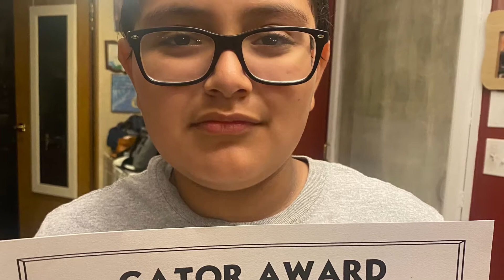Glendening elementary school last day 2022. Justin’s 5th grade .